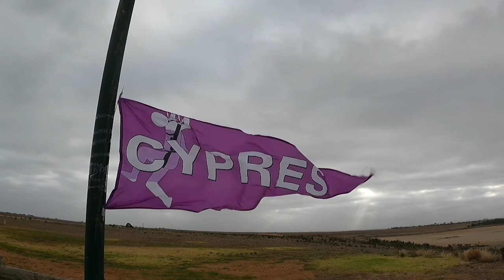Beaver Bash 2021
June 2021, SA Skydiving borrowed a 10 seat turbine Beaver.

had 9 loads in 3 days & started some new disciplines 😁